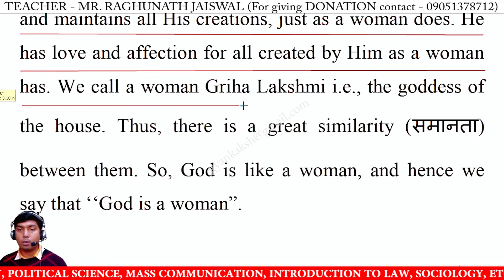God is a woman | Expansion of ideas | Expansion of theme | English writing Skills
God is a woman expansion,
God is a woman expansion of idea in english,